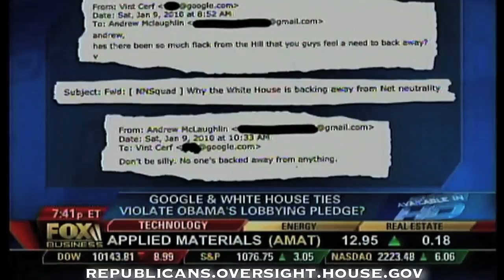The Most Digitally Ethical Administration In History?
Since President Obama took office promising the most ethical administration in history, the facts on the ground at 1600 Pennsylvania Ave. have proven very different.  For 18 months, Ranking Member Issa and Team Oversight have sought answers to very serious questions about the White House routinely thumbing their noses at President Obama's ethics pledge and laws like the Presidential Records Act when it comes to talking to lobbyists, using personal email accounts for White House business and using new media devices and tools to evade White House communications rules.  It seems the White House has a firewall of silence erected on this one...